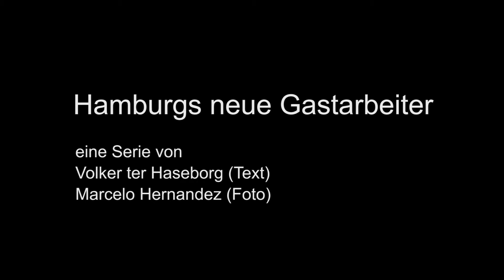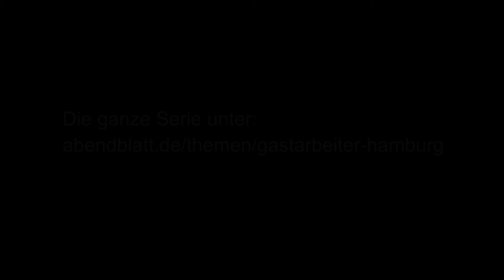Hamburgs neue Gastarbeiter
Sie haben ihre Heimat, ihre Familie, ihre Freunde verlassen, um endlich wieder arbeiten zu können. Das Hamburger Abendblatt begleitet die spanischen Klempner Juan und Isaac bei ihrem Neuanfang in Hamburg. In diesem Video zieht Autor Volker ter Haseborg eine Zwischenbilanz.